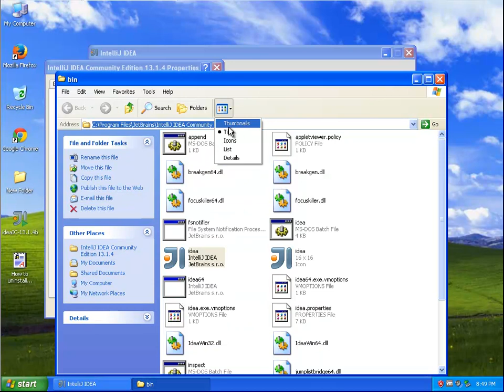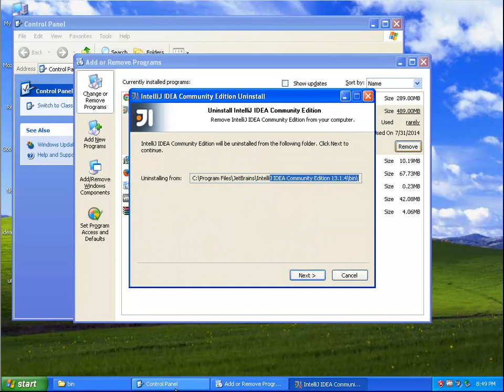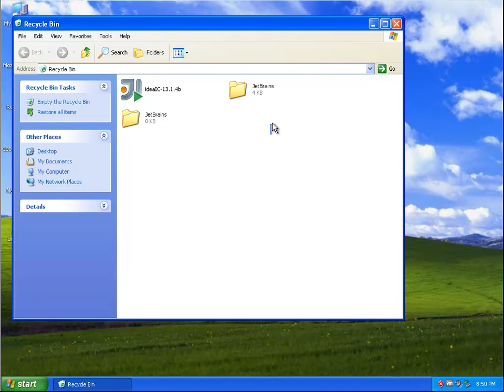Uninstall IntelliJ IDEA Community Edition 13.1.4 in Windows XP SP3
Tutorial: Uninstall IntelliJ IDEA Community Edition 13.1.4
Info: If you just could not complete the full uninstall of it, you are welcome to TRY this smart Windows uninstaller@